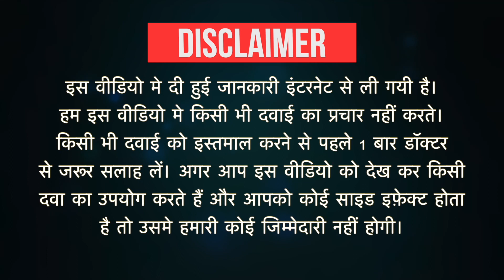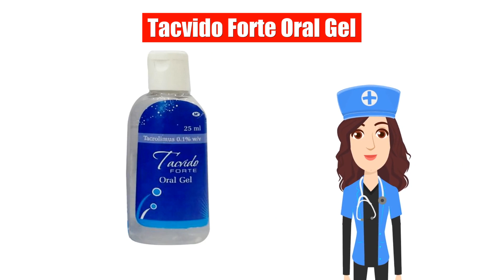Tacvido Forte Oral Gel Uses in Hindi | Side Effects | Dose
Tacvido Forte Oral Gel Uses in Hindi | Side Effects | Dosage